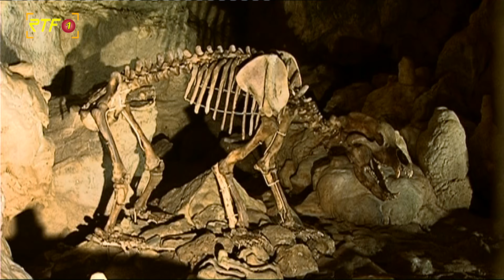Neue Forschungsergebnisse zum Höhlenbär